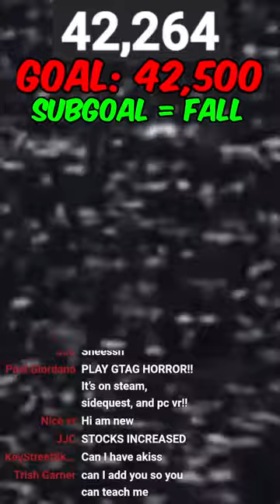🔴GTAG LIVE ONLY UP!🔴gorillatagvr